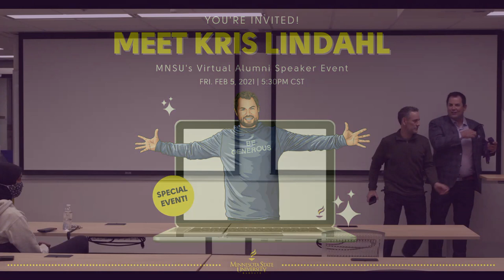Meet Kris Lindahl: Mankato State University Full Talk